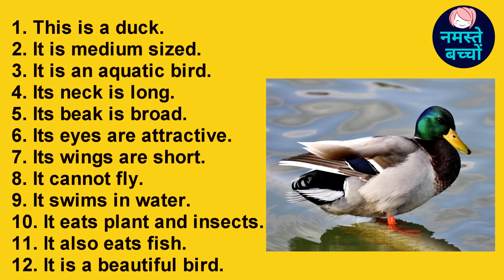Essay on "The Duck" || 10 easy lines on duck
kids study
Tag-Generator-youtube-kids learning-global